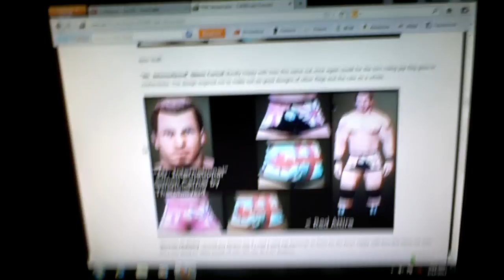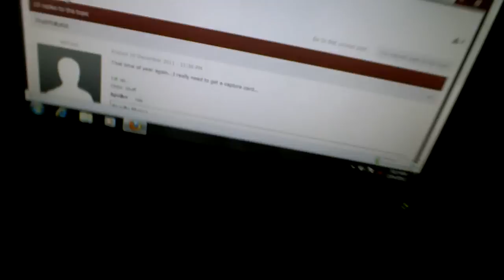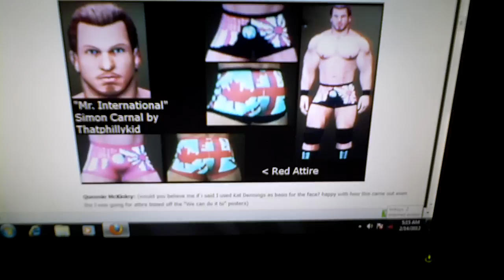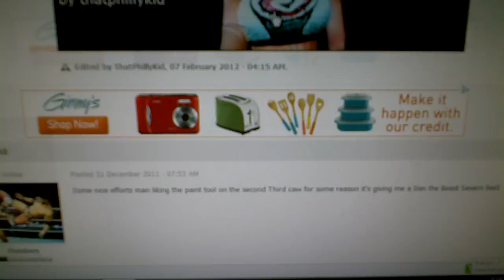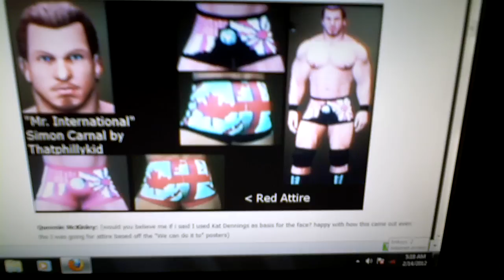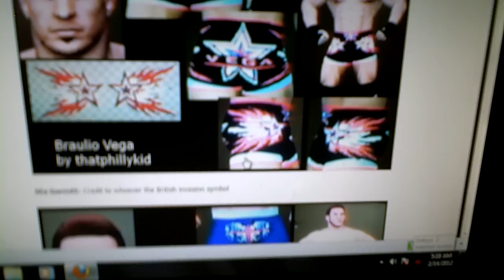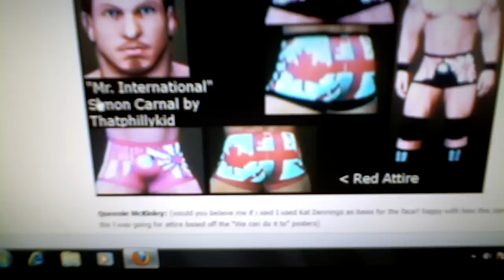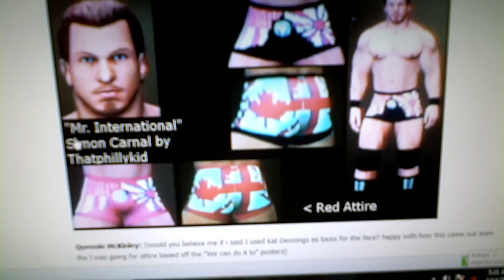This is all i ask for.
its really not that hard